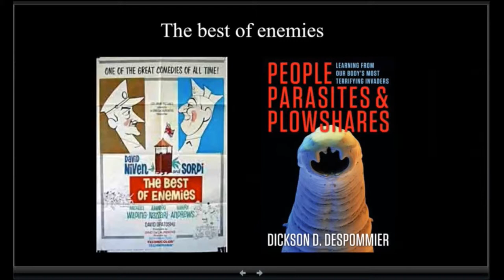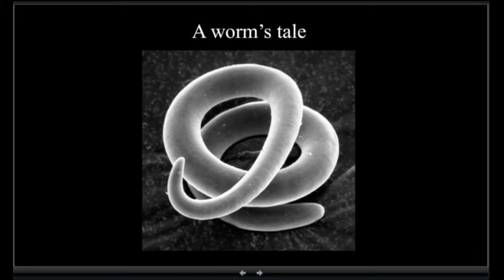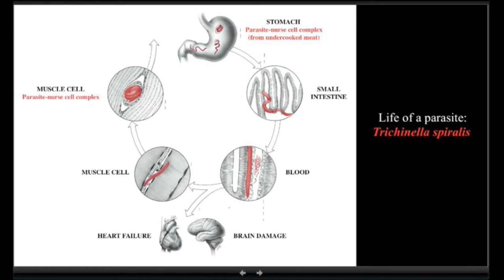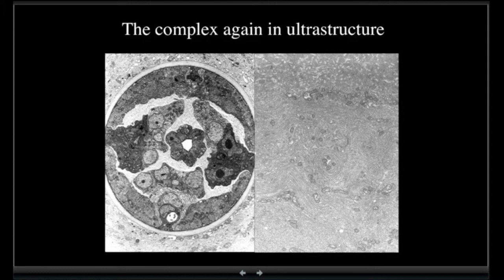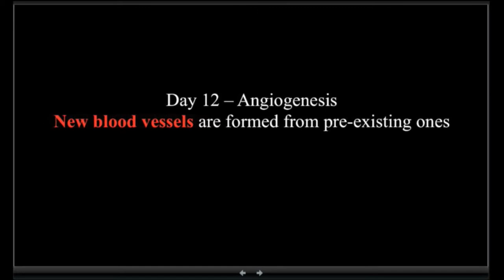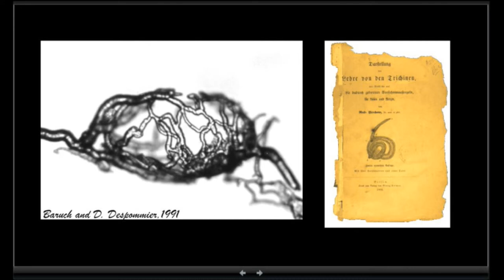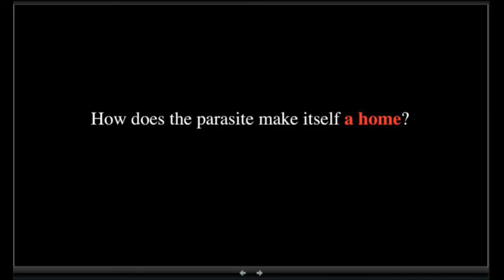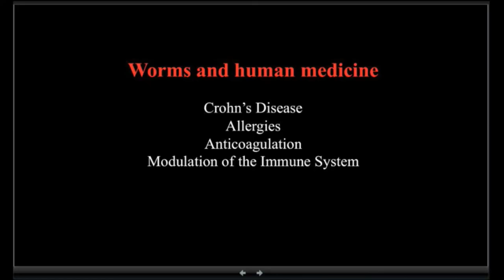Dickson Despommier - The Best of Enemies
Dickson Despommier, PhD is a Professor Emeritus of Public and Environmental Health at Columbia University. Over the past three decades he has researched the molecular aspects of intracellular parasitism. His interests include the health effects caused by parasites around the world and whether the life cycle of these organisms can be harnessed and adapted for therapeutic treatments.

Dr. Despommier spoke at the inaugural InnovateMED: CUMC and the City conference on September 27th, 2014. The event was held in Alumni Auditorium at Columbia University Medical Center.